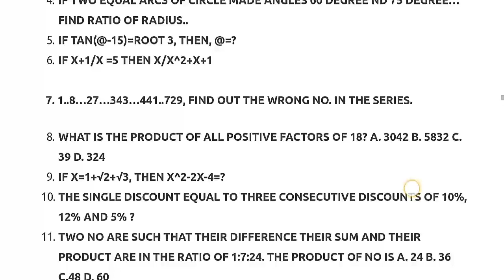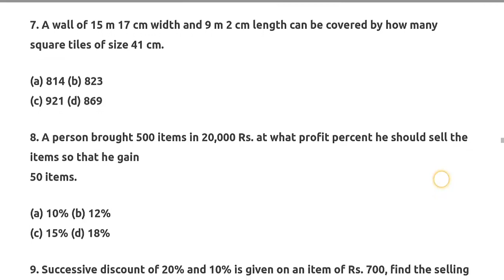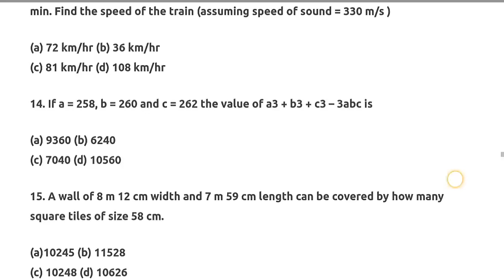ssc cgl maths question 1st and 2nd shift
ssc cgl maths question asked in 1st and 2nd shift 5 August 2017